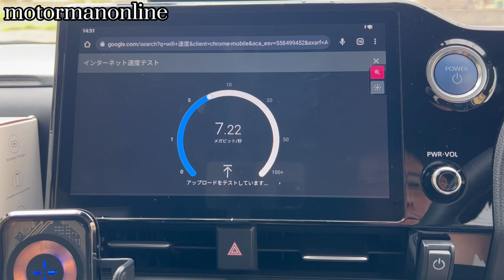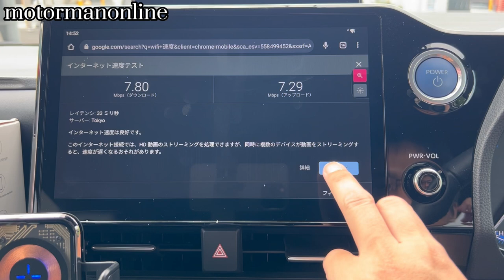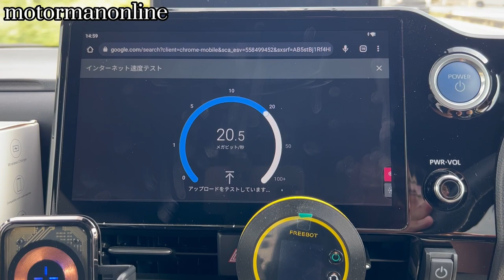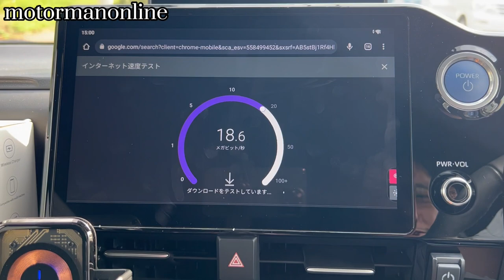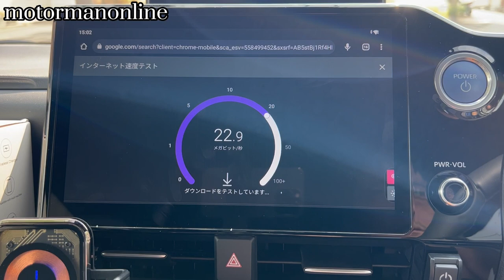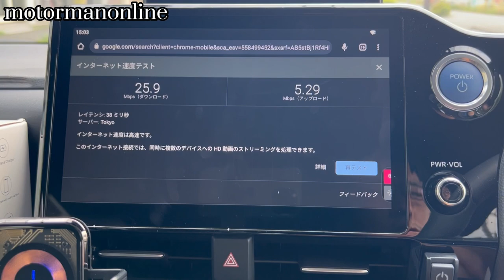車内WiFi スピードテスト クルマなどの移動時特化型WiFiはどれ? トヨタ車内WiFi カーチャージWiFi テザリング softbank 3社比較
■リピートチャージWiFi
※19,500円以上の商品購入時に使用で500円割引になります。

◆リピートチャージWiFiの特色◆
１.固定費が無く必要な時だけ使い方へ
２.通信障害時でもトリプルキャリアに自動接続
３.最短即日利用開始